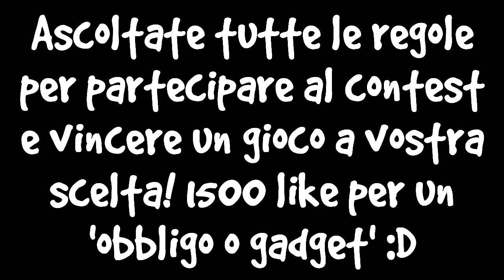SPACCHETTAMENTO + CONTEST | Super Geek Box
All'interno del sito potrete trovare tutti i link dei miei social! (Facebook, ask, instagram, twitter e asdrubale. Si, asdrubale,
controlla pure.)

🐾 Acquista una scatola dei desideri, avrai un piccolo sconto usando questo link!